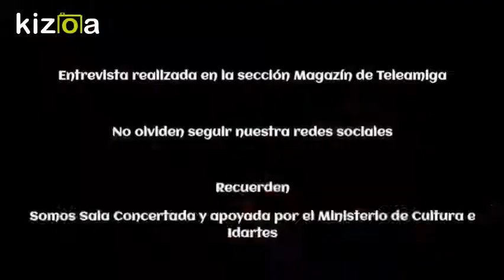Entrevista en el Magazín de la obra "DICIEMBRE"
Entrevista realizada con gran éxito al elenco de "DICIEMBRE"